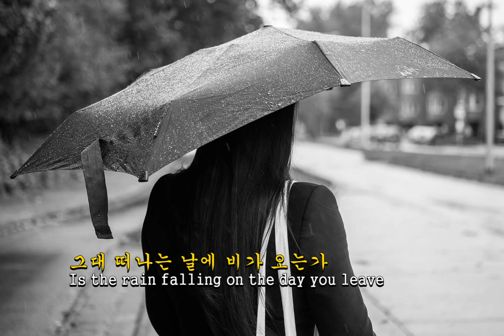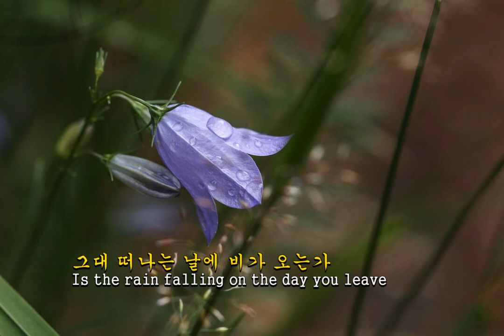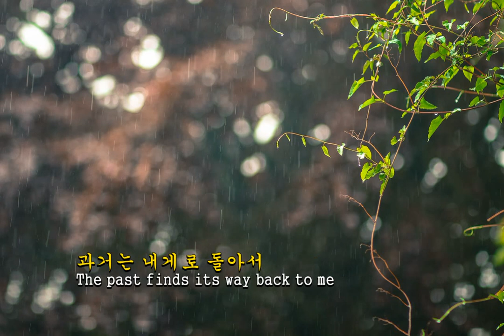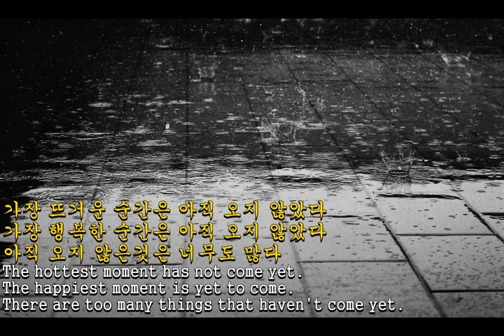그대 떠나는 날 비가 오는가 - 산울림 / Is the Rain Falling on the Day You Leave - Sanulim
86년 발매한 11집 수록곡. 작사,작곡 - 김창완
김창완(보컬, 기타), 김창훈(세컨드기타, 베이스, 건반), 김창익(드럼)